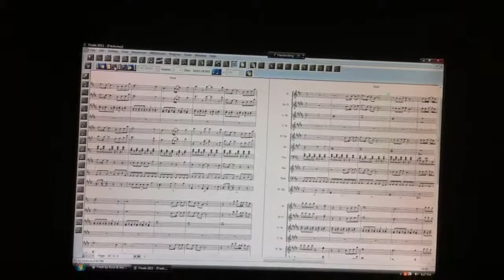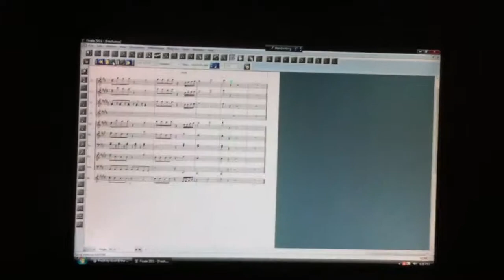Fresh by Kool & the Gang